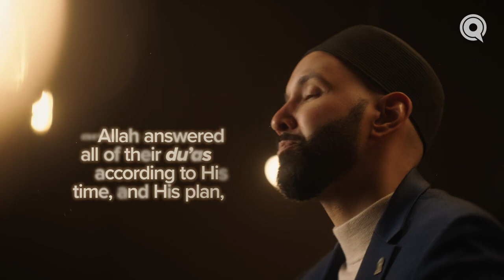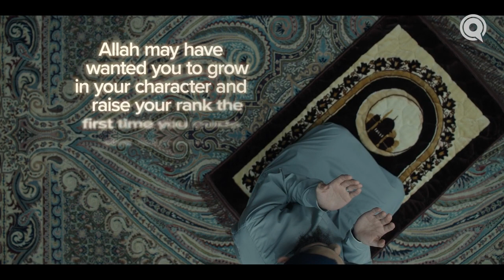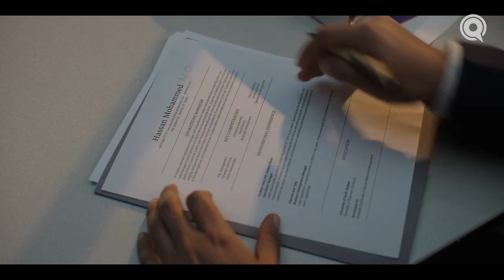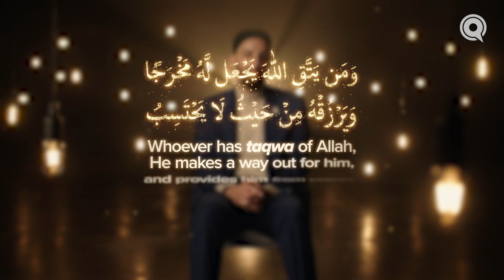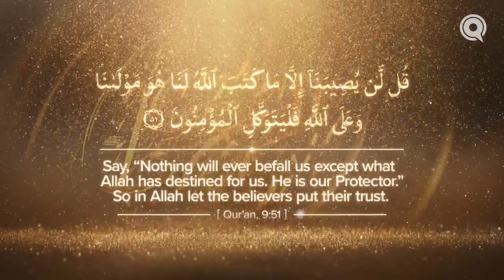Ep 12 Why Did Allah Send Me Down This Path --Series on Qadar-Ramadan Series 2024-Ustad Omar Suleiman